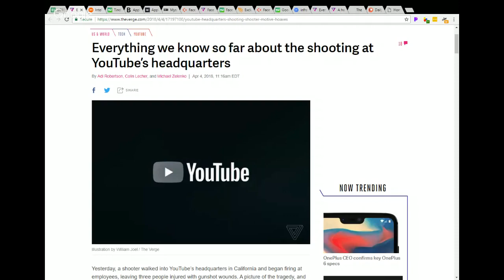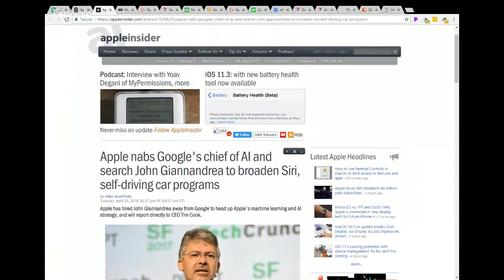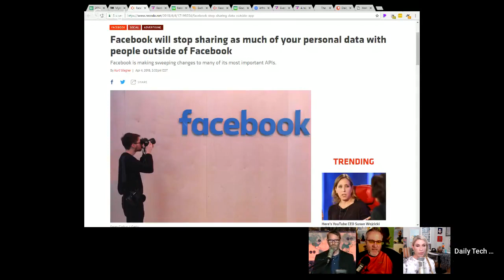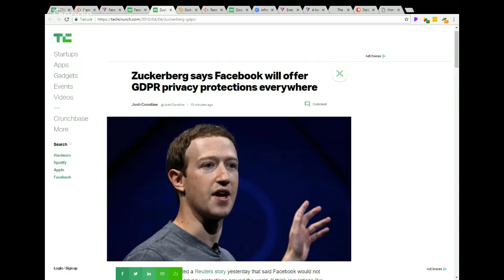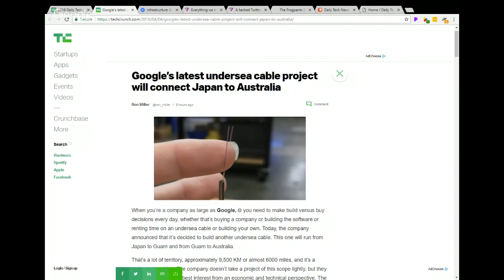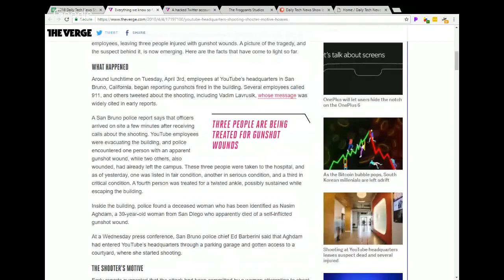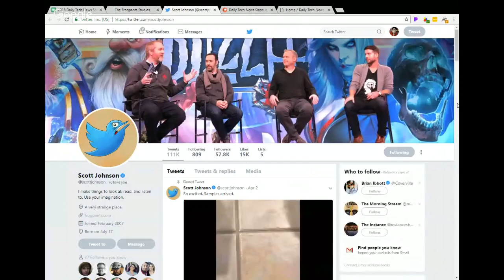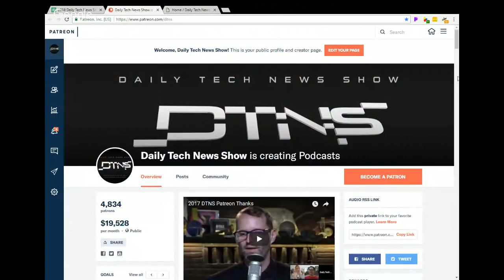DTNS 3254 - YouTube Shooting Aftermath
A horrific shooting at the YouTube offices in San Bruno have left the YT community on edge. What should be the response be and what new policies might the company enact? Plus the head of Google AI steps down and Facebook will begin informing users that their data might have been improperly used by Cambridge Analytica.

Starring Tom Merritt, Sarah Lane, Roger Chang and Scott Johnson.